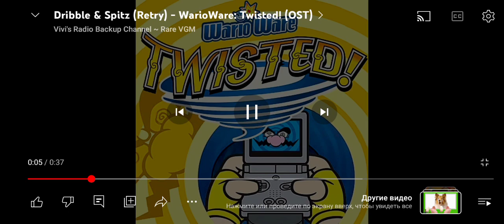17 февраля 2024 г.(5)